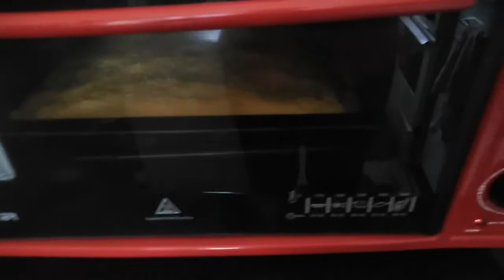Хапачури в домашних условиях